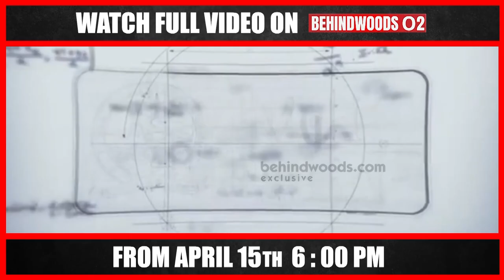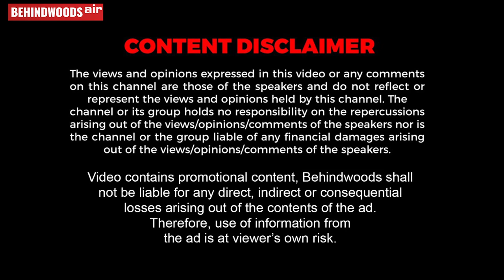உங்க லைசென்ஸ் எங்க..? களத்தில் இறங்கிய எஸ்.பி...வாகனத்தை மறித்து அதிரடி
குமரி மாவட்டம் மேக்காமண்டபம் பகுதிகளில் அதிரடி சோதனையில் களமிளங்கிய எஸ்பி ,பொதுமக்கள் பாராட்டு NS3